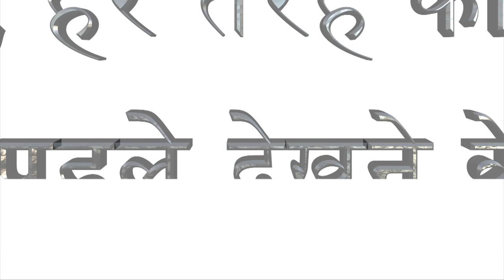जानिए अमीर देशो की लिस्ट में भारत कौन से नंबर पर आता है | Lokmat Hindi News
हमारे देश के बारे में अक्सर ये कहा जाता है कि भारत एक गरीब देश है. दादी-नानी की कहानियों में भी आपने बचपन में यही सुना होगा कि एक गांव में एक गरीब किसान रहता था. बहुत सारे उपन्यासों और कहानियों में भारत की गरीबी को रेखांकित किया जाता है. कई विदेशी फिल्मकारों ने तो भारत की गरीबी पर बनीं फिल्में सच ये है कि भारत पूरी दुनिया का छठा सबसे अमीर देश है. अर्थव्यवस्था पर रिसर्च करने वाली कंपनी New World Wealth ने अपनी नई रिपोर्ट जारी की है. जिसके मुताबिक भारत की कुल संपत्ति 526 लाख करोड़ रुपए है. इस लिस्ट में अमेरिका सबसे ऊपर है, जिसकी कुल संपत्ति करीब 4 हज़ार 133 लाख करोड़ रुपए है.  दूसरे नंबर पर चीन है.. जिसकी कुल संपत्ति 1 हज़ार 587 लाख करोड़ रुपए है. तीसरे नंबर पर जापान है जिसकी कुल संपत्ति 1 हज़ार 250 लाख करोड़ रुपए है. चौथे नंबर पर  यूनाइटेड किंगडम ((635 लाख करोड़)), पांचवें नंबर पर जर्मनी (618 लाख करोड़) और छठे नंबर पर भारत है.  फ्रांस (426 लाख करोड़), कनाडा (409 लाख करोड़), ऑस्ट्रेलिया (393 लाख करोड़) और इटली (274 लाख करोड़ रुपए) जैसे विकसित देश इस लिस्ट में भारत से नीचे हैं. यहां कुल संपत्ति का मतलब पूरे देश के सभी लोगों की निजी संपत्ति से है